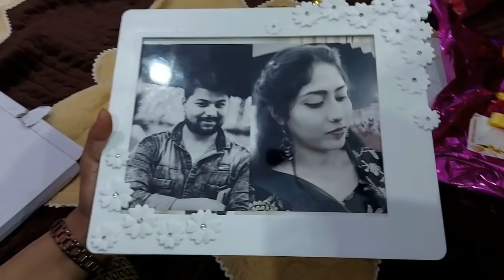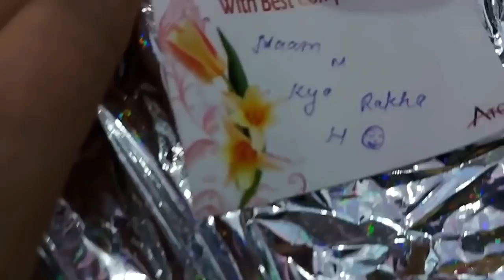Bhabhi ke yha se aaye dher sare gifts 🤗🤗 unboxing...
Indian function
haldi ceremony